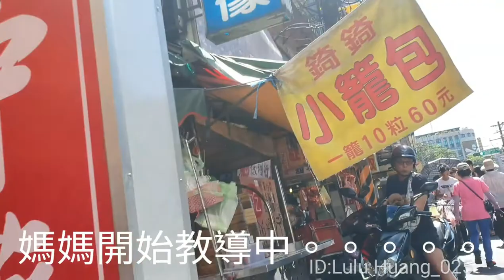【lulu愛旅行】市場